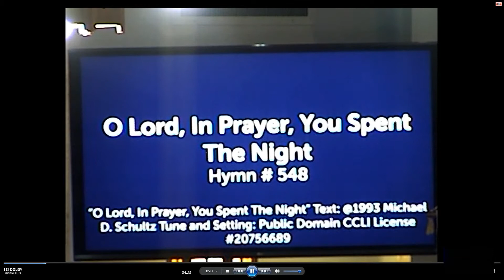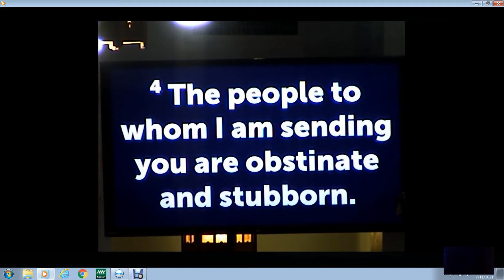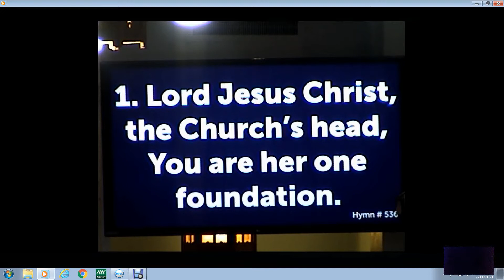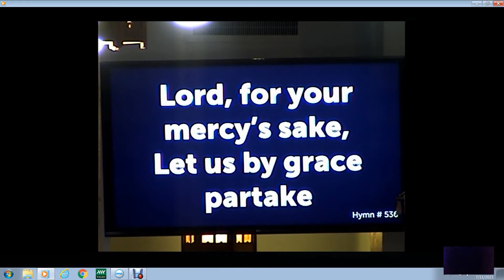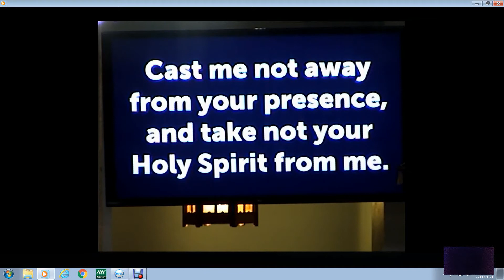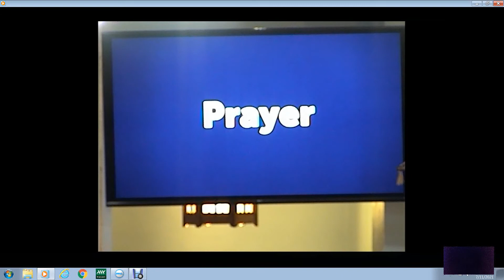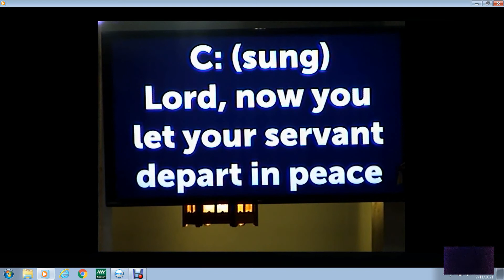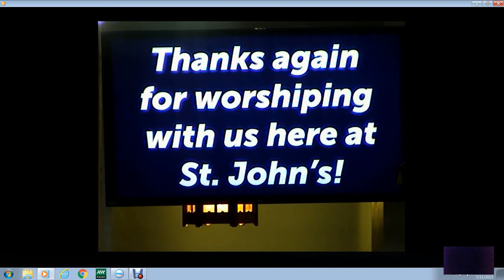St John's Ev Lutheran Church Caledonia, Mn, Pentecost 7, Sunday, July 11, 2021, WELS